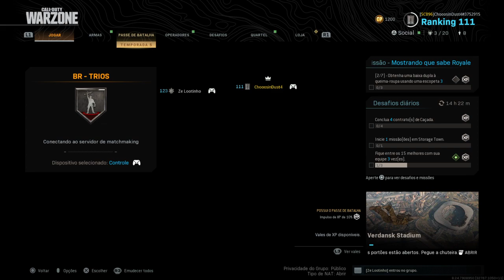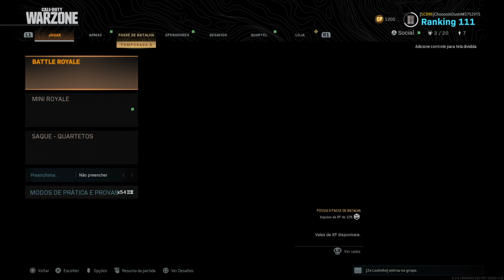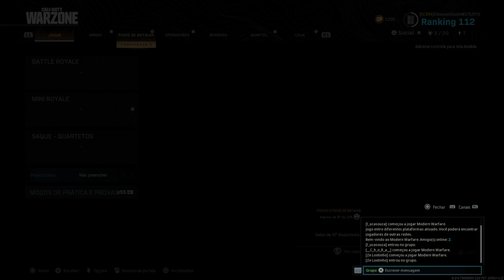Call of Duty®: Modern Warfare®_20200818151946